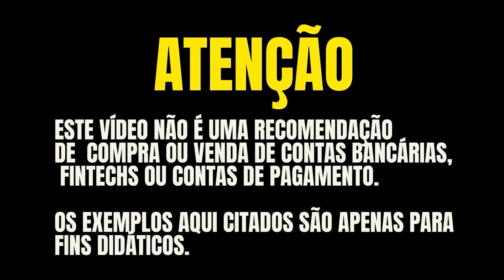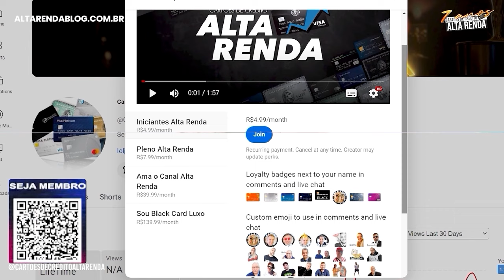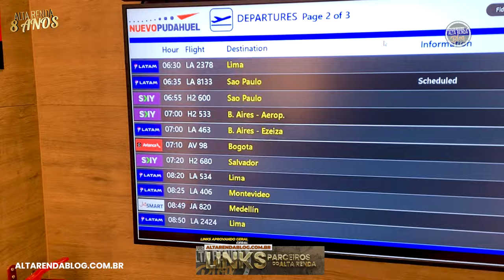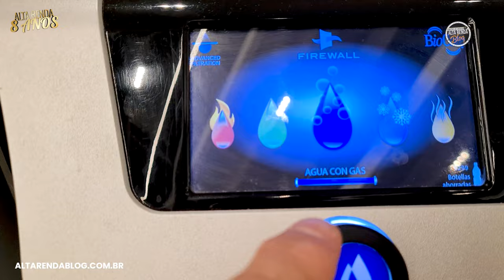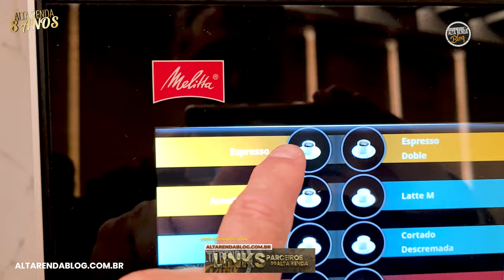💳CONHEÇA A SALA VIP PRIMECLASS PACÍFICO NO CHILE ATRAVÉS DO DRAGON PASS! FUI COM EDINHO NESTA SALA.